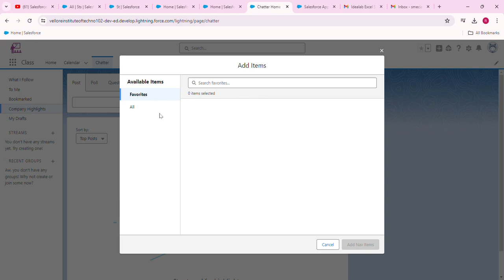Add Custom Object to App